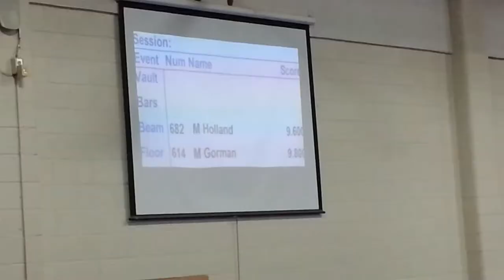Mackenzie Holland - Level 6 Texas State Meet 2015 - Balance Beam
9.6  2nd Place!